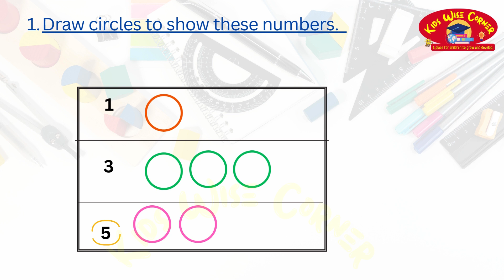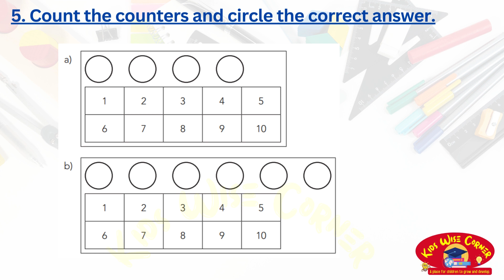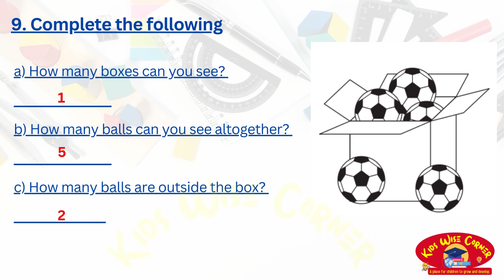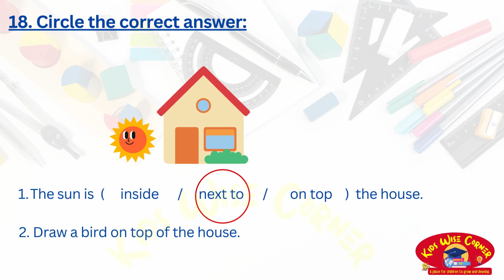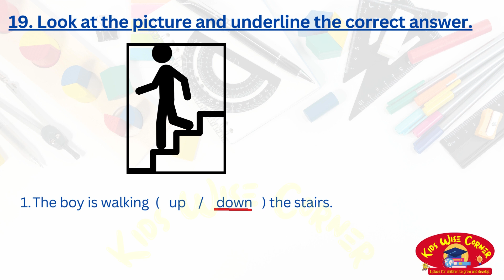2024 Grade 1 Term 1 Success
Get ready to excel in Grade 1 End-of-Term 1 Assessment! 🚀 Join us for a comprehensive Q&A session covering all key topics. Boost your child's confidence and knowledge with our expert insights! 📚✨